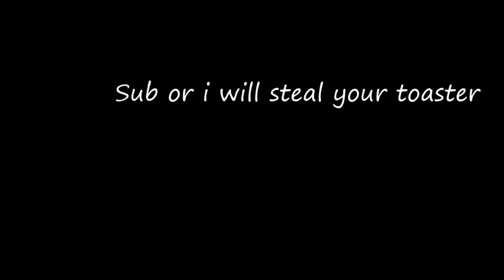The lagging Gibus VS The unworthy Heavy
Daily Uploads Cause Its Summer :D

Hahah! Got killed by a wip crit and had a duel with that guy. Was a very fun hour on 2fort.

I had a lot of fun with this one honestly.
Special thanks to the dude in this video, a real funny guy!